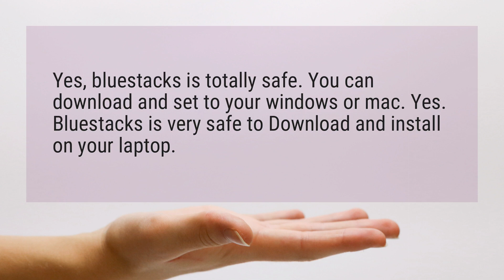Is BlueStacks safe for laptop?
Yes, bluestacks is totally safe. You can download and set to your windows or mac. Yes. Bluestacks is very safe to Download and install on your laptop.